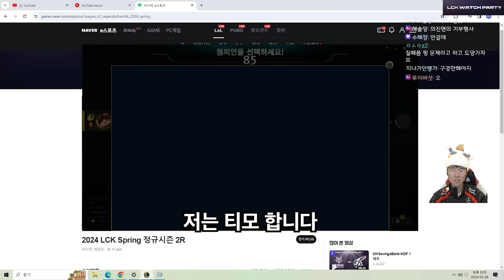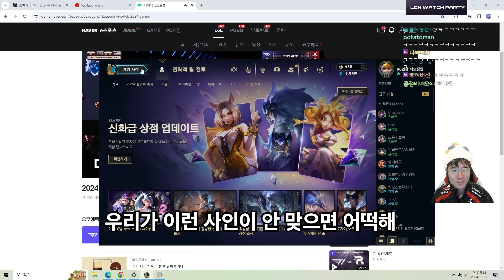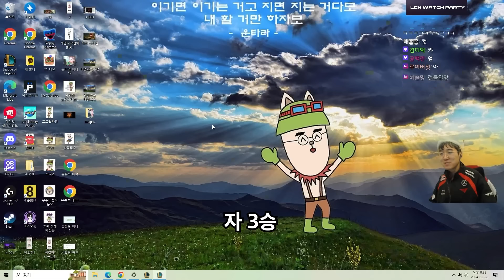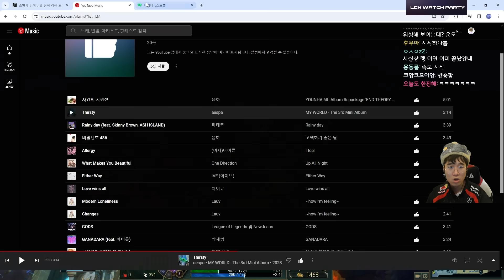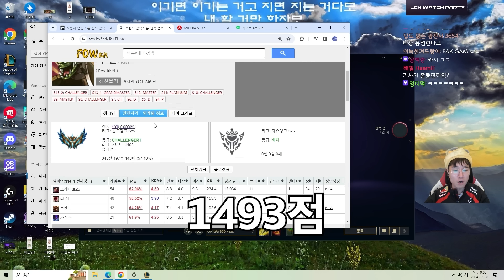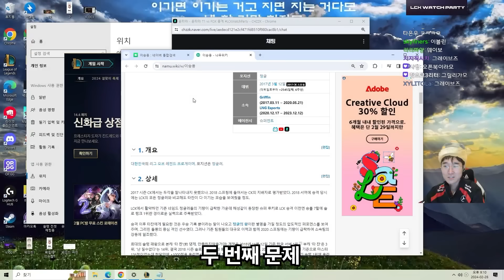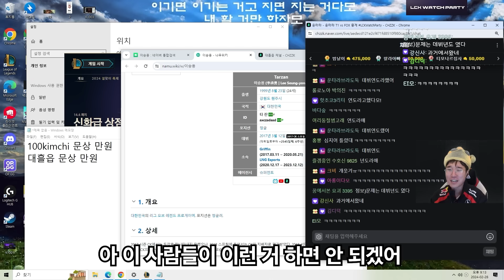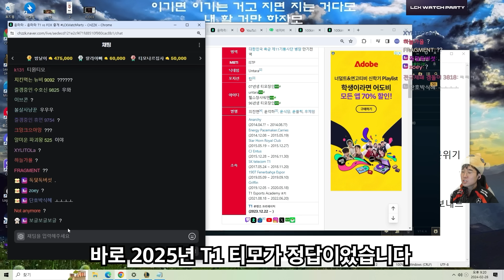타잔 쫄았냐모?ㅋㅋ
24.02.28 방송 영상입니다.

Welcome to 'Untara' Official Youtube Channel !